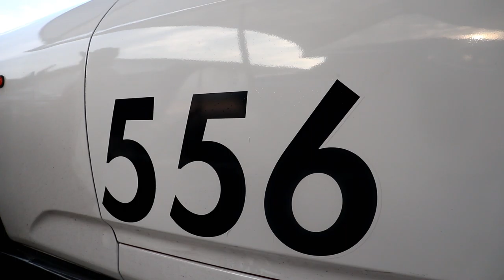Trying Out Track Sprint At An SCCA Event!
I was suppose to drive in this, but the RSX wasnt ready in time... So, Steve lead the way in this event for our crew! I'll represent the RSX community in the next one!
- MeisterR Suspension
- WrapVibes
- Vibe Auto Sports

*RECORDING GEAR FOR THIS VIDEO*
Camera - Canon Rebel T7i